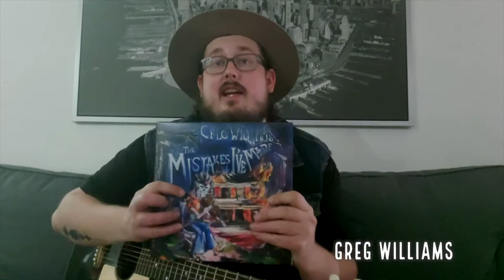Greg Williams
GREG WILLIAMS is a Country Singer-Songwriter and Musician based out of Toronto, Ontario.

Influenced by artists and writers such as; Jason Isbell, Chris Stapleton, The Eagles, and the Zac Brown Band, Greg succeeds in presenting his own brand of country music with a twist in his exciting and entertaining shows each night.

Born and Raised in Dorchester, Ontario, Williams got his start in music at the age of 7 when he began fiddling. Seventeen years later, he still considers this the best decision he has ever made. Since then he has had the pleasure of being on stage with artists such as Canadian Country Icon George Canyon, and Grammy-Nominated Country Band Confederate Railroad.

Williams has entertained across North America - performing at festivals such as the Havelock Jamboree, Boots and Hearts Country Music Festival, The Trackside Music Festival and the Palmer Rapids Twin Musical Festival. He has cut his teeth on the country music scene playing bars across Ontario and had the honour of performing at Tootsies Orchid Lounge in Nashville Tennessee. One of his most memorable performances was on the Waterfront Stage located in Downtown Disney World - Orlando Florida.

Greg Williams is currently writing music for his first release due for the end of summer 2018, and he is looking forward to a year of endless possibilities.